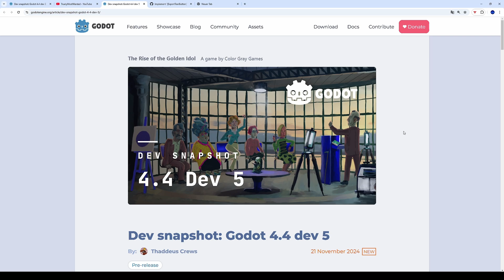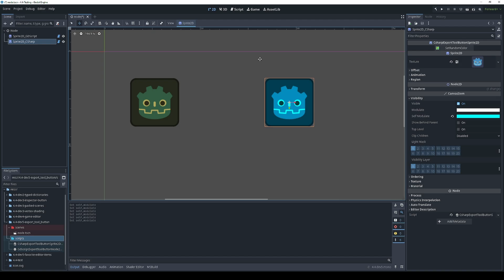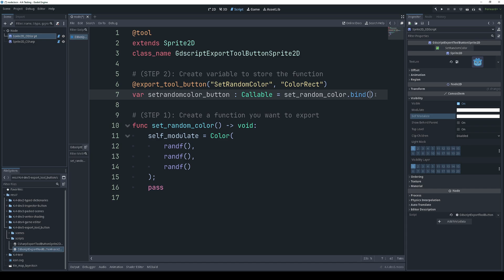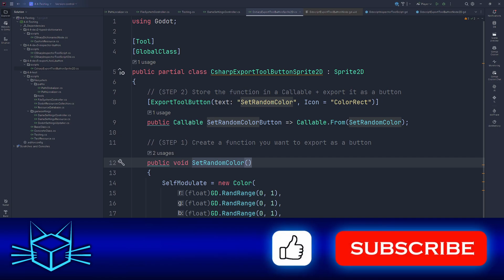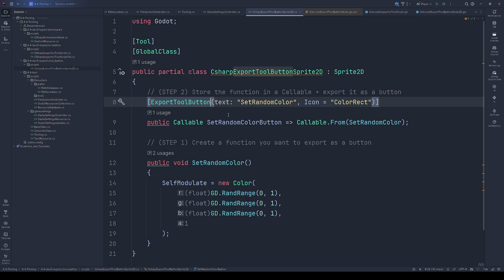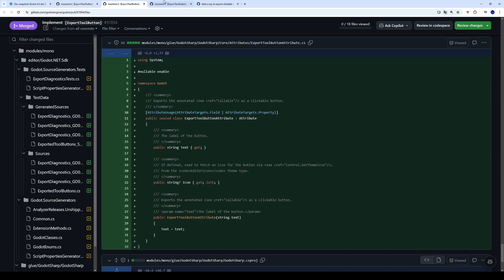Godot 4.4 - Export Tool Button: Methoden als Buttons im Inspector | NEU in 4.4-dev5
4.4-dev3 bringt @export_tool_button in GDScript und 4.4-dev5 jetzt das [ExportToolButton] Attribut in C# - Wie wendet man sie an?

1️⃣ "1 GODOT ENGINE 4.4 FEATURE IN 10 MINUTEN" erklärt dir kompakt und verständlich die Funktionen der Godot Engine 4.4 in weniger als 10 Minuten. Jede Folge konzentriert sich auf ein Thema oder Feature. so dass du schnell das lernen kannst, was du suchst! Perfekt für Interessierte und Game Devs, die ihre Projekte mit den neuesten Tools und Techniken bauen möchten!

VIDEO-KAPITEL:
0:00 - Einführung
0:27 - Anwendung im Editor
1:15 - GDScript: @export_tool_button Attribut
2:40 - C# [ExportToolButton] Attribut
4:19 - Es ist ein Editor-Feature, kein Laufzeit-Feature!
4:45 - Mehr Infos zum Feature
5:19 - Abmoderation und Ausblick

Godot Engine 4; Godot 4; Godot 4.4; Godot 4.4 Development;